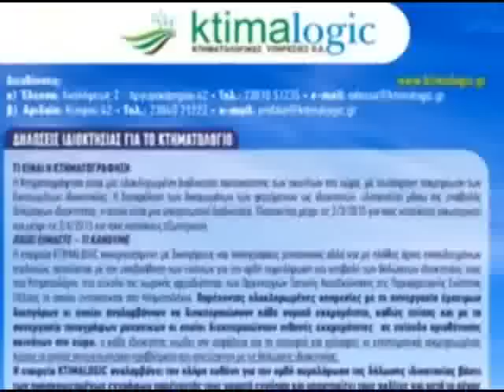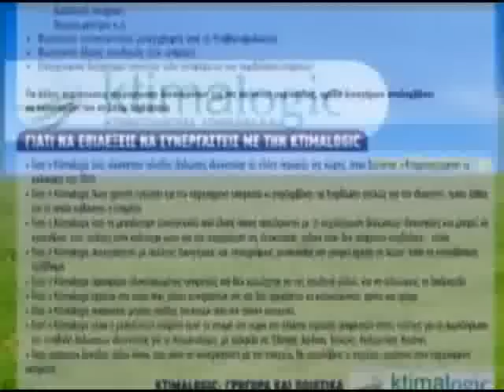OΜΙΛΙΑ ΑΛΕΞΑΝΔΡΙΔΟΥ ΡΑΧΗΛ ΥΠΟΨΗΦΙΑ ΜΕ ΤΟ ΠΑΣΟΚ 21 01 2015